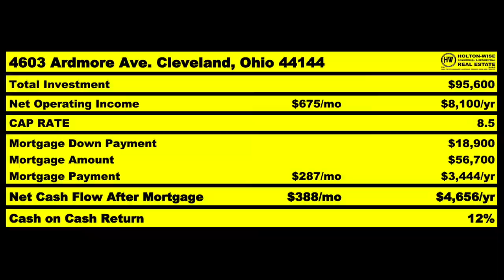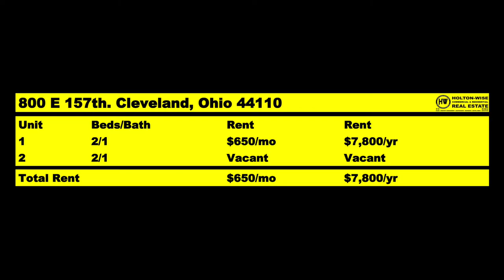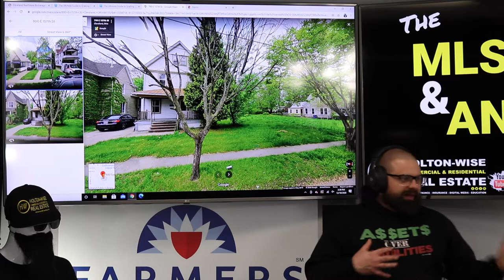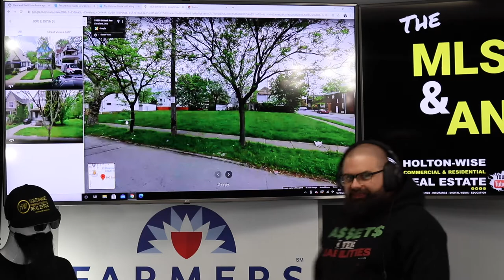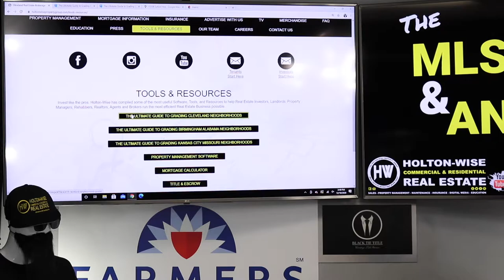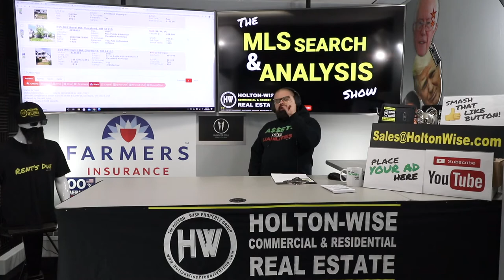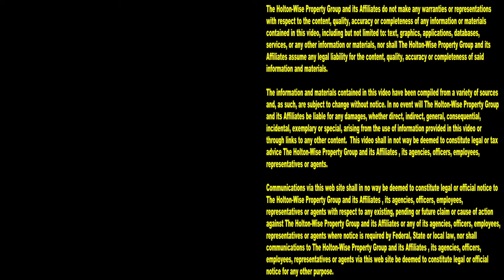How to Analyze Real Estate Markets w/ CHEAP Houses For Sale | MLS Search & Analysis 331 - 800 E 157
There are a lot of real estate investors living in high cost real estate markets like California, New York, New Jersey and other high cost of living areas who are looking to get into rental property investing on a budget. A lot of these real estate investors look towards cheap real estate markets like the Cleveland, Ohio real estate market as real estate investors can buy rental properties for pennies on the dollar when compared the their local real estate markets. As such, many turnkey real estate investment companies have popped up in the Cleveland area as well as similar low cost areas where cheap houses for sale pop up all the time. The low priced homes in these areas can often blind these out of state real estate investors to the risks associated with cheap real estate investments. In the 331st episode of The Investment Properties For Sale Show James Wise provides much needed due diligence on an off market investment property in one of Cleveland's most blighted neighborhoods for a group of out of state investors looking to try their hand at building a rental property portfolio out of state. Learning how to analyze real estate deals in new markets as well as learning how to analyze cheap real estate markets is incredibly important when it comes to real estate investing for beginners.

📺 HELPFUL RESOURCES
Holton-Wise FAQ